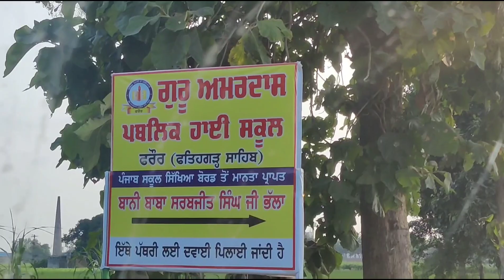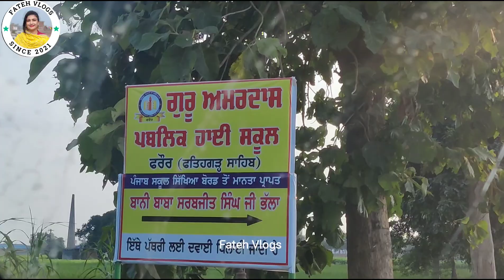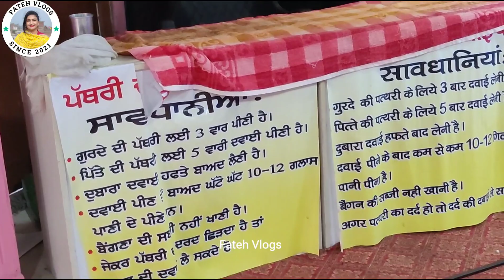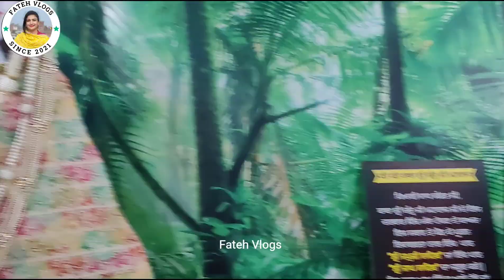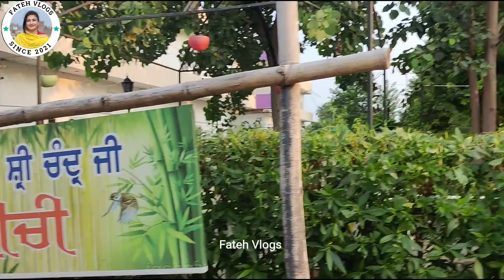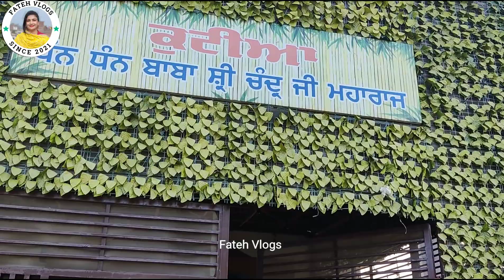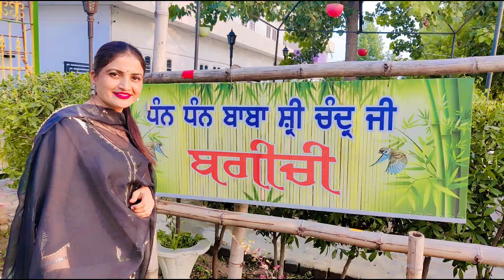Baba Shri Chand Ji || ਇਸ ਗੁਰੂ ਘਰ ਵਿੱਚ ਹੁੰਦਾਂ ਹੈ ਪੱਥਰੀ ਦਾ ਇਲਾਜ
ਬਾਬਾ ਸ੍ਰੀ ਚੰਦ (8 ਸਤੰਬਰ 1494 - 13 ਜਨਵਰੀ 1629) ਇੱਕ ਮਹਾਨ ਤਪੱਸਵੀ ਅਤੇ ਸਿੱਖ ਧਰਮ ਦੇ ਬਾਨੀ ਸ੍ਰੀ ਗੁਰੂ ਨਾਨਕ ਦੇਵ ਜੀ ਦੇ ਸਪੁੱਤਰ ਸਨ। ਉਹਨਾਂ ਨੇ ਉਦਾਸੀ ਮੱਤ ਚਲਾਇਆ।ਆਪ ਦਾ ਜਨਮ ਸ੍ਰੀ ਗੁਰੂ ਨਾਨਕ ਦੇਵ ਜੀ ਦੇ ਘਰ ਮਾਤਾ ਸੁਲੱਖਣੀ ਦੀ ਕੁੱਖੋਂ ਸੁਲਤਾਨਪੁਰ ਲੋਧੀ ਵਿਖੇ 8 ਸਤੰਬਰ 1494 ਨੂੰ ਹੋਇਆ।[1]
ਬਾਬਾ ਸ੍ਰੀ ਚੰਦ ਜੀ ਸ੍ਰੀ ਗੁਰੂ ਨਾਨਕ ਦੇਵ ਜੀ ਦੇ ਪਹਿਲੇ ਸਾਹਿਬਜ਼ਾਦੇਨ ਅਤੇ ਬ੍ਰਹਮਗਿਆਨੀ ਸਨ

Moj : Fatehblogs
TakaTak : fateh_blogs
Share Chat : @fateh_blogs
Equipment Used:
Editing Software : Filmora GoCC
Edited On : Desktop Intel Core I7
Video Shoot :  One Plus 9R